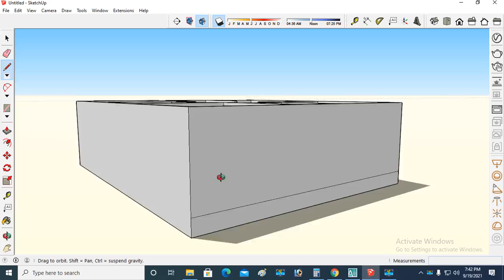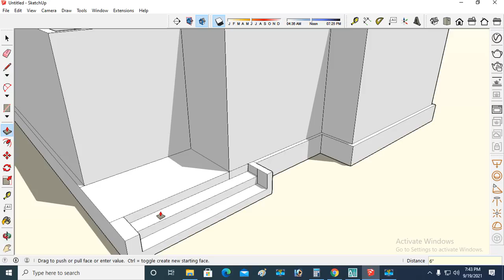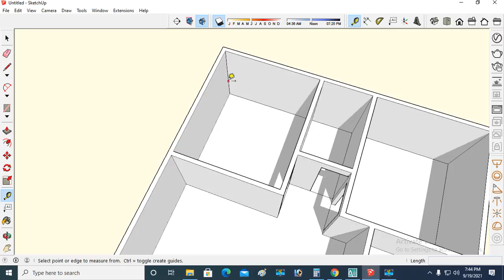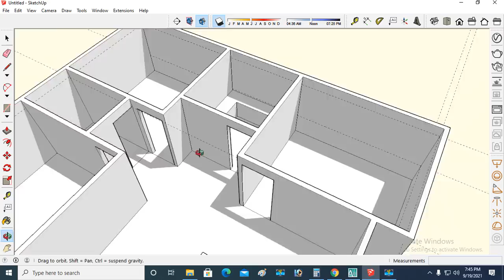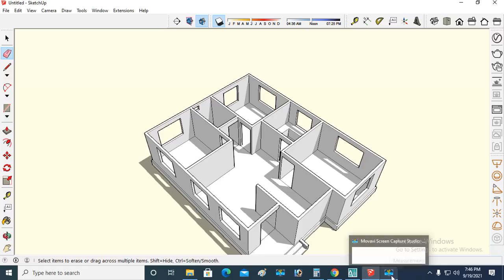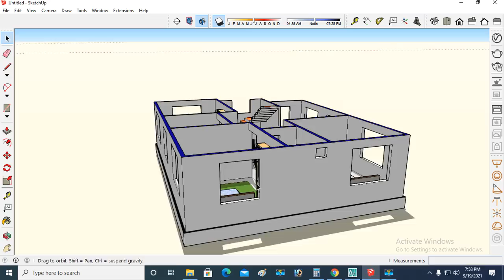27 x 35 house plan 3 bed rooms II 27 x 35 ghar ka design II 3 bhk house plan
27 x 35 house plan 3 bed rooms
27 x 35 ghar ka design
3 bhk house plan
3 bed rooms home design